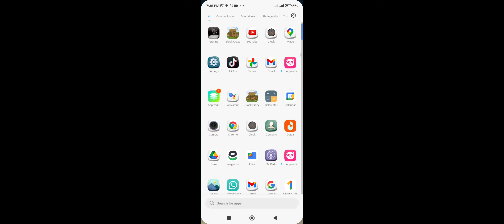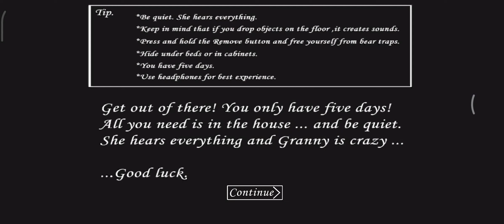Minecraft granny chapter 1 2 horror game block crazy